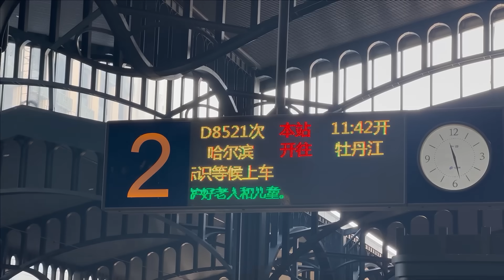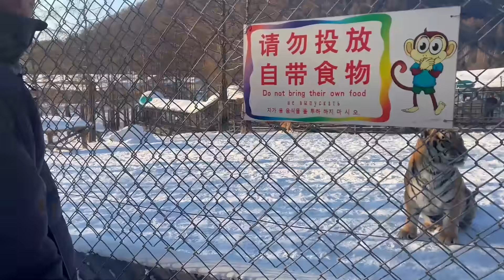走进林海雪原的小村庄，仿佛梦回旧时光，这就是儿时记忆中的东北【小白的奇幻旅行】